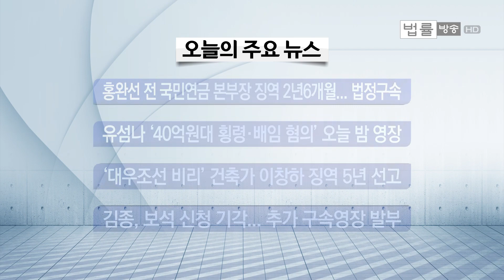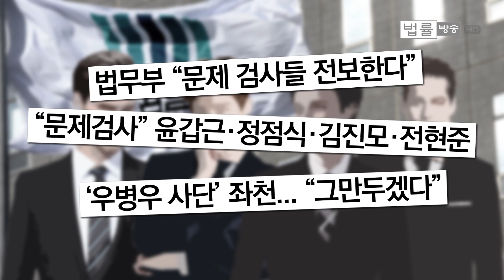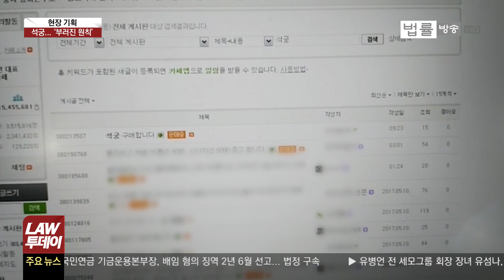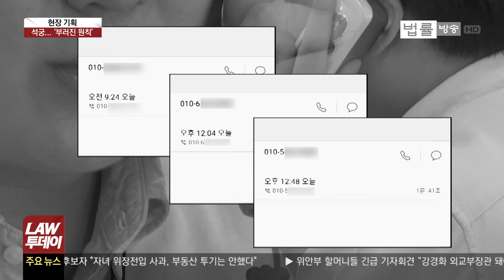[LAW 투데이] 검찰 적폐 청산 본격화... 윤갑근 등 우병우 사단 ‘아웃’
윤갑근 고검장과 정점식 김진모 전현준 검사장 4명이 오늘 법무연수원 연구위원으로 발령 났습니다. 진경준 전 검사장이 넥슨 주식 대박 사건으로 초대형 물의를 빚었을 때 발령 받았던 곳입니다. ‘검찰을 나가라’는 소리입니다.

그리고 정말로 이들 4명 검찰 고위 간부들은 곧바로 사직서를 냈습니다. 모두 이런저런 인연들로 우병우 사단으로 분류되는 인물들입니다. 정순영 기자의 리포트를 보시면 이들이 왜 ‘적폐’로 지목돼 수십 년 몸담았던 검찰을 쫒겨나듯 떠나게 됐는지 생생하게 보입니다.

조국 민정수석과 윤석열 서울중앙지검장 임명, 돈봉투 만찬 관련 이영렬 전 서울중앙지검장과 안태근 전 법무부 검찰국장 면직, 그리고 오늘 검찰 고위직 인사. 문재인 정부의 검찰 인적 쇄신과 칼날이 어디까지 파고 들어갈지 관심입니다.

관련해서 LAW 인사이드에선 이명박-박근혜 정권 지난 9년간 검찰에 장악당한 법무부의 실태와 법무부의 탈 검찰화가 왜 필요한지 장한지 기자가 생생한 자료와 함께 설명해 드립니다.

서울중앙지법에선 문형표 전 보건복지부 장관이 징역 2년 6개월의 실형을 받았습니다. 국민연금공단이 삼성 합병에 찬성하도록 외압을 행사한 혐의를 법원이 인정한 것입니다. 재판부는 그러면서이 일로 이재용이 이득을 봤다고 적시했습니다.

박근혜 전 대통령과 최순실, 이재용 부회장으로 이어지는 뇌물 고리의 주요 축이 성립한 겁니다. 이 판결 내용은 이철규 기자가 전해드립니다.

상식과 원칙이 통하는 사회, 법률방송 LAW 투데이 현장기획에선 살상 무기인 석궁 불법 매매 실태와 법의 맹점을 보도합니다.

유섬나, 이창하, 김종, 이규철 소식도 아울러 전해드립니다.